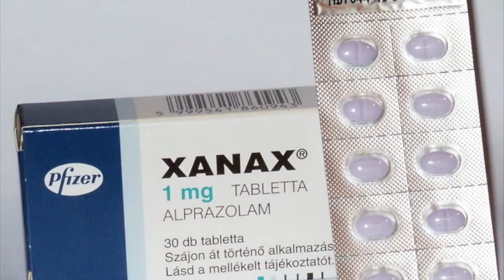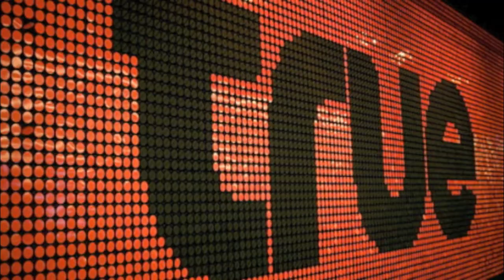All Your Sufferin (All My Lovin)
I feel for the mom's who are stuck inside with bored kids, so I wrote this for all of them!